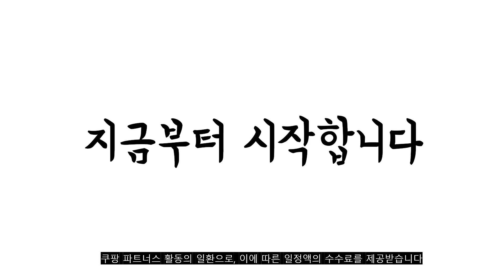2023년 8월 인기있는 아이폰se2 추천 판매순위 TOP10 가성비 평점 후기 비교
❤️❤️❤️2023년 8월 인기있는 아이폰se2 추천 판매순위 TOP10❤️❤️❤️
1위. Apple 2020 아이폰 SE 2세대 자급제, 화이트, 256GB [760,000원]

2위. Apple 2022 아이폰 SE 3세대 자급제, 미드나이트, 128GB [686,200원]

3위. 아이폰SE2 iPhone SE2 64GB 128GB 기가 자급제, 블랙 [298,000원]

4위. Apple 2022 아이폰 SE 3세대 자급제, 스타라이트, 128GB [720,000원]

5위. #[256GB -  512GB 업그레이드] 삼성전자 갤럭시 Z 폴드5 5G 자급제 SM-F946N, 크림, 256GB   [2,097,700원]

6위. Apple 2022 아이폰 SE 3세대 자급제, PRODUCT RED, 128GB [637,230원]

7위. Apple 2022 아이폰 SE 3세대 자급제, 스타라이트, 64GB [650,000원]

8위. 퀵핀 아이폰 시리즈 클리어 범퍼 젤리 휴대폰 케이스 2p [6,500원]

9위. 아이폰SE2 64G/128G/256G 중고폰 S급/A급/B급 3사 호환가능 중고 공기계, 레드, B급, 64G [175,000원]

10위. 베이직스 2022 베이직북 14 3세대, BB1422SS, 256GB, 화이트, WIN11 Pro, 셀러론, 8GB [398,000원]